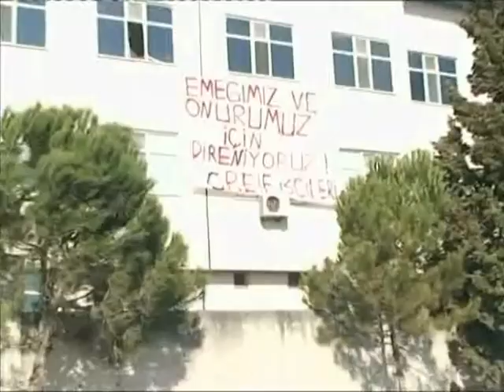Greif işçilerine İşveren Tarafından Tehdit Mesaji Gönderdirildi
Greif çuval fabrikasında işçilerin işgal eylemi 4. gününde devam ederken, tüm işçilere eylemi sona erdirmezlerse işten atılacaklarına dair cep telefonu mesajı gönderildi.